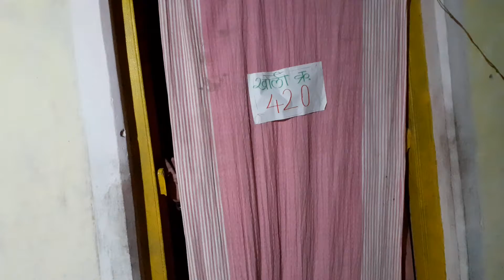राजकीय गोंधळात गोंधळ @shyamchibasari